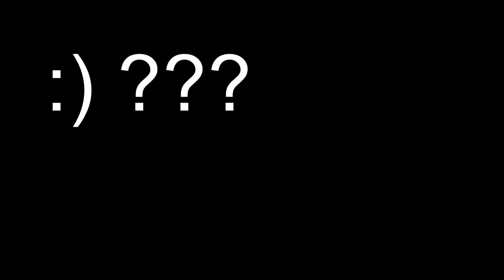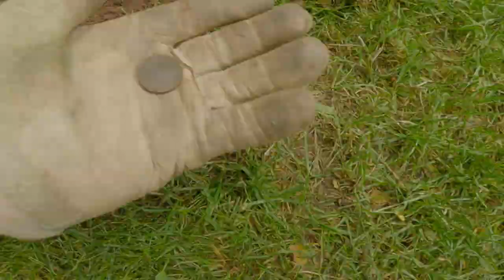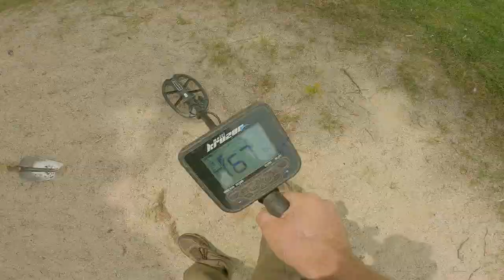Srebro z parku w centrum miasta.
Siemano, tym razem była to szybka piłka. Ofiarą zajścia jest młoda łopata, a sprawcą najprawdopodobniej sam autor. Na szczęście dla podejrzanego, nie zostało to uwiecznione na kamerze. Nie mniej jednak przyznał się On, do zarzucanego mu czynu. Reszta zmyślonej fabuły nie została użyta w tym filmie. Oceńcie sami :)